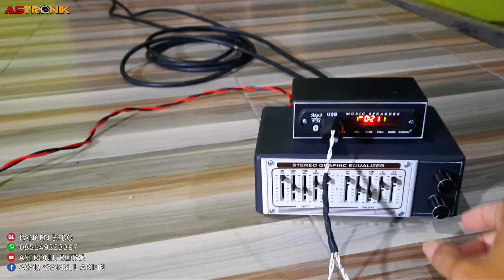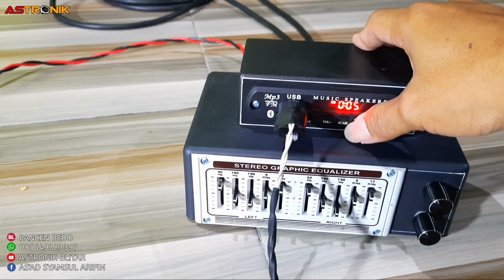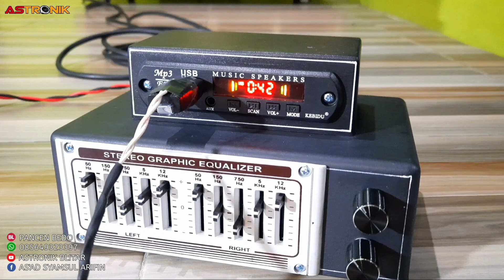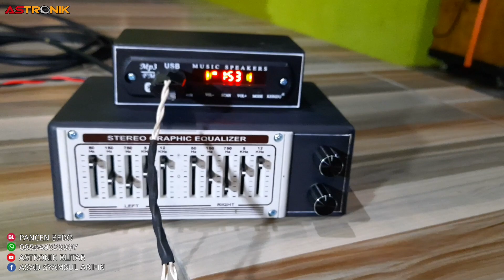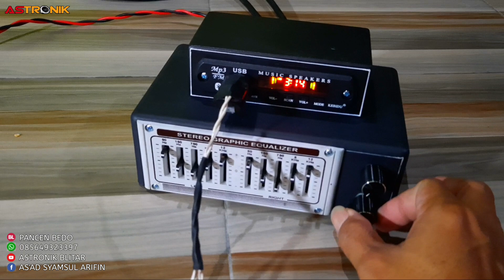Cek sound sebelum kirim ke kalimantan